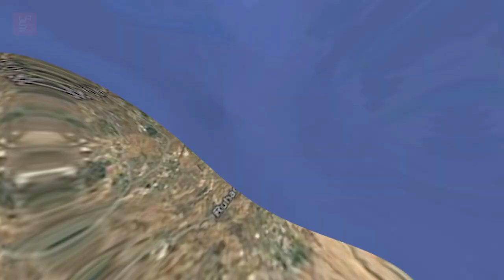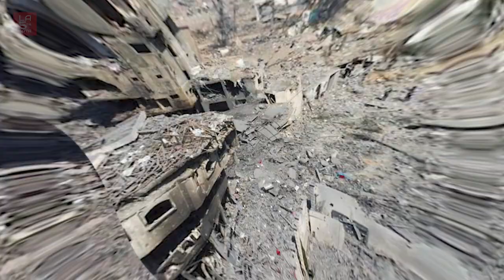Impactante Acusación: Israel Habría Revelado Algo Insólito Sobre El Holocausto Judío Y Palestina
Es un ataque sin precedentes que el ejército israelí ha llamado “nuestro 11 de septiembre”, haciendo referencia a la ofensiva de al Qaeda contra EE.UU. en 2001. Una lluvia de cohetes marcó su inicio la mañana del sábado.

Poco después, numerosos grupos de combatientes de Hamás -una organización calificada como terrorista por Israel, Estados Unidos, la Unión Europea, Reino Unido y otras potencias- se agruparon en varios puntos de la frontera para penetrar una zona fronteriza que se creía impenetrable. (BBC Mundo)